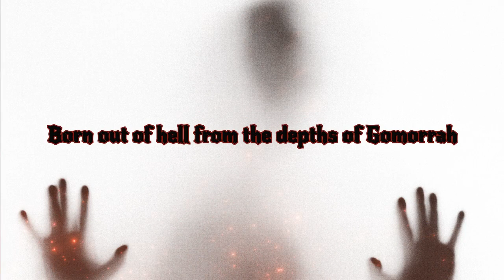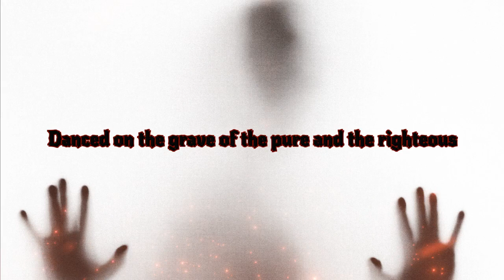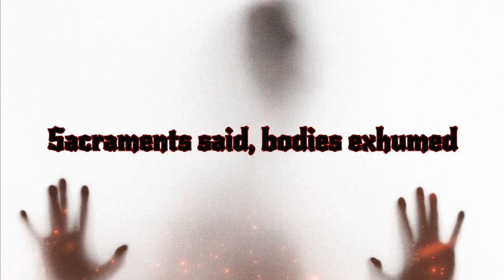Judas Priest - Necromancer Lyric Video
From the album Firepower (2018)
Songwriters: Glenn Tipton, Rob Halford, and Richie Faulkner

Lyrics:
Born out of hell from the depths of Gomorrah
Purging new graves and defiling the souls
He satiates with such vile and dark horror
Omens of dread on this night of the ghouls
Raising the dead up from the ground
Needs must be fed, sorceries abound
Necromancer
Death's his guiding light
Necromancer
Stealing afterlife
Feeding on flesh from the soil that was hallowed
Splintered the bones and regaled in his feast
Danced on the grave of the pure and the righteous
As the moonlight's expelled from the eyes of the beast
Raising the dead, blasphemy reigns
Portents of dread thrives on remains
Necromancer
Feeding from the host
Necromancer
Black unholy ghost
Necromancer
Necromancer
Stealing afterlife
Raising the dead, cadaver consumed
Sacraments said, bodies exhumed
Necromancer
Necromancer
Black unholy ghost
Necromancer
Necromancer
Stealing afterlife
Stealing afterlife